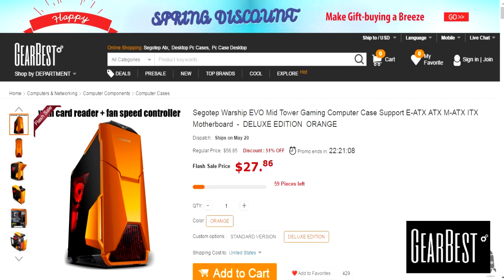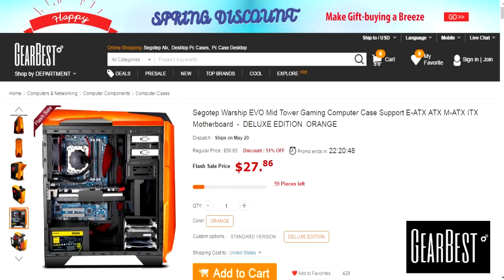🔴 MEU NOVO GABINETE GAMER TOP | PRESENTE DA GEARBEST !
UNBOXING DO GABINETE GAMER QUE A GEARBEST ME MANDOU DE PRESENTE!

🌟🌟 SÉRIES FODAS  🌟🌟